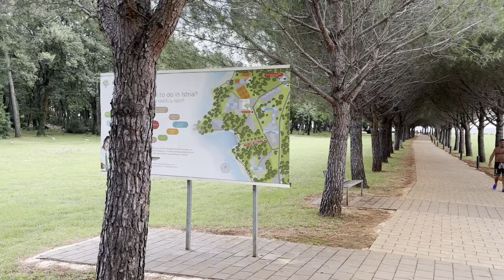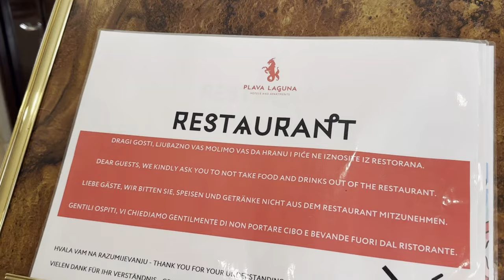СПЛАНИРУЙТЕ ИДЕАЛЬНЫЙ ОТДЫХ МЕЧТЫ В HOTEL GARDEN ISTRA PLAVA LAGUNA 4*, ХОРВАТИЯ!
Хотите такой отдых в HOTEL GARDEN ISTRA PLAVA LAGUNA 4*⁉️
Нужен совет профессионала?!

Подберем лучший тур в  HOTEL GARDEN ISTRA PLAVA LAGUNA 4* согласно вашим пожеланиям!

Александра

Наивысшая оценка HOTEL GARDEN ISTRA PLAVA LAGUNA 4* – это Ваша рекомендация своим родственникам, друзьям,    @OgoHotel     знакомым❗